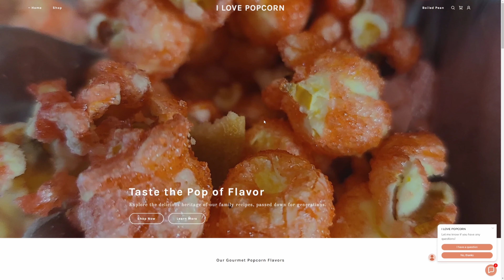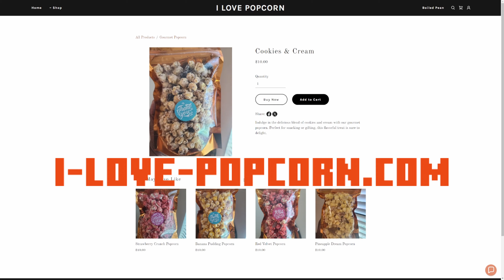THE ULTIMATE BOSS RUN! | DEFEATING GROVEKEEPER TOPODA & MORE!! | ANOTHER CRAB'S TREASURE | EPISODE 4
THE ULTIMATE BOSS RUN! | DEFEATING GROVEKEEPER TOPODA & MORE!! | ANOTHER CRAB'S TREASURE

GAMEPLAY WALKTHROUGH EPISODE 4